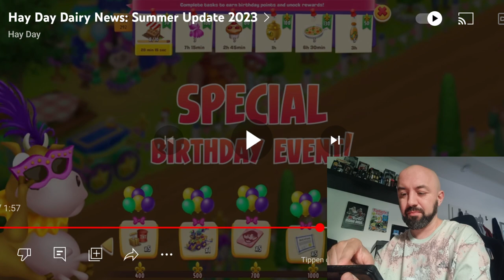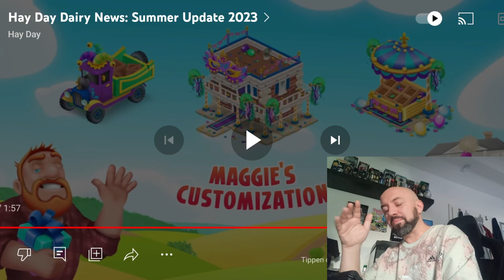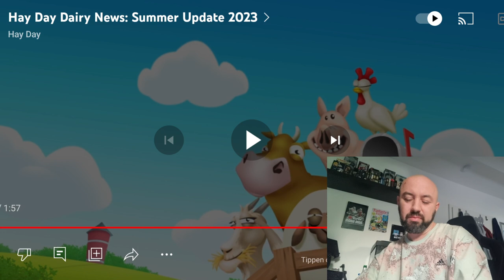Die Ente Bewertet das Sommer UPDATE von Hay Day ( die Wahrheit tut weh ) Deutsch